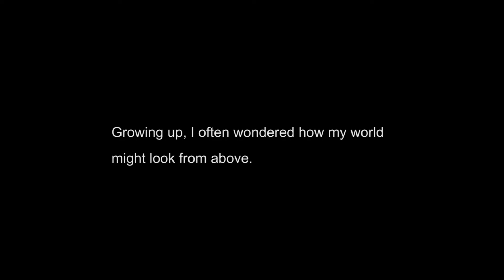Aerial Views of my Childhood Home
It did take decades for the technology to catch up with my childhood visions, but it was worth the wait.